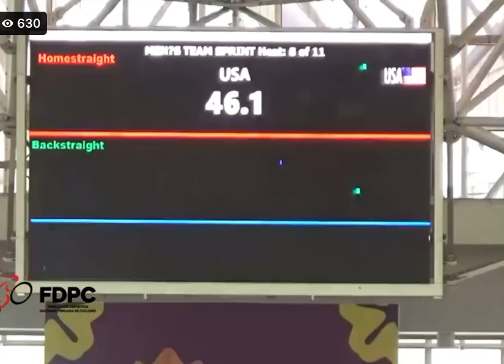USA Men Team Sprint Qualifier Campeonato Panamericano Elite Track 2022 46:21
More than two hundred cyclists from 19 countries will compete in the Lima 2022 Pan American Elite Track Championship, which will be held from Wednesday the 10th to Sunday the 14th, an event subsidized by the Peruvian Sports Institute (IPD).
The “Colombian” delegation arrived in the Peruvian capital with the aim of maintaining its status as current champion, since in the previous edition of 2021 it dominated the medal table with 15 gold, 8 silver and 4 bronze medals. Mexico followed with 5 gold, 6 silver and 5 bronze.
The Peruvian team will seek to surprise by taking advantage of its local status. That is why the “national army” will have 14 athletes competing inch by inch.
The national women’s squad sees this tournament as the great opportunity to begin to gain experience in highly competitive tests with the task of accumulating experience that will help them face the next contests on the international calendar of the modality. The goal is to achieve high sports performance.
“We are working to reactivate highly competitive sports at a local and international level with the participation of large-scale events that allow us to help raise the level of national competitors. We have in our sights the Asunción 2022 South American Games and the Santiago 2023 Pan American Games, which are part of the Olympic circuit towards the Paris 2024 Olympic Games,” says the president of the IPD, Máximo Pérez Zevallos.
The Peruvian Federation of Cycling and Legacy made available to international athletes and official judges the lodging of the Atlético Stadium hostel in La Videna, for the duration of the competitions. Thus, both have been working hand in hand in favor of the growth of national sport, fulfilling the mission of guaranteeing quality infrastructure and services for athletes, in order to position Peru as the epicenter of world cycling.
The Peruvian squad will be made up of: Men: Royner Navarro, Alain Quispe, Hugo Ruiz, Robinson Ruiz, Francis Cachique, Rubén Salinas, Luis Olivos, Maximiliano Morales and Axel Castro. In the category of women will be: Romina Medrano, Madeley Gálvez, Alejandra Martínez, Bethzabe Coila and Ariana Tapia.
The presentation of the Elite Lima 2022 Pan American Track Championship will take place on Tuesday, August 9, at 11:00 a.m., and the inauguration of the event will be on Wednesday, August 10, at 5:00 p.m.
The events to compete are: speed, keirin, against the clock (1 kilometer, 500 meters), team speed, individual pursuit and team pursuit, points race, scratch, omnium, madison and elimination.
The competition will take place according to the regulations of the International Cycling Union with the program prepared by the Pan American Cycling Confederation (Copaci)